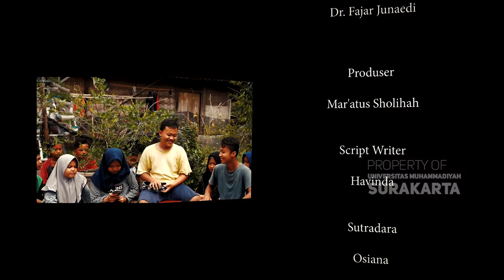Secercah Harapan di Pinggir Cengklik - Mar'atus Sholihah (2019)